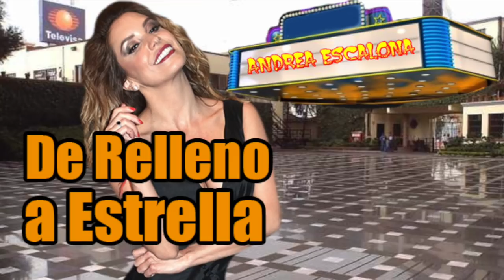Andrea Escalona Exige Papel Protagónico en Televisa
Luego de llegar a Televisa, Andrea Escalona se encuentra en búsqueda de su primera participación en la televisora, pero sus altas aspiraciones no corresponden a su trayectoria.